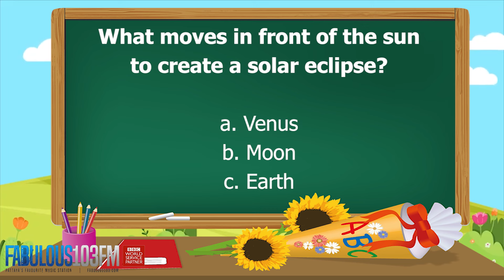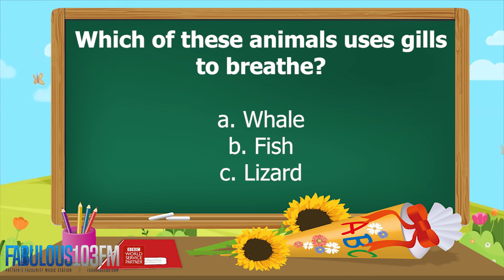KIDS QUIZ Fun daily quiz for children (10 April 2024) Fabulous 103 Pattaya Ep.773